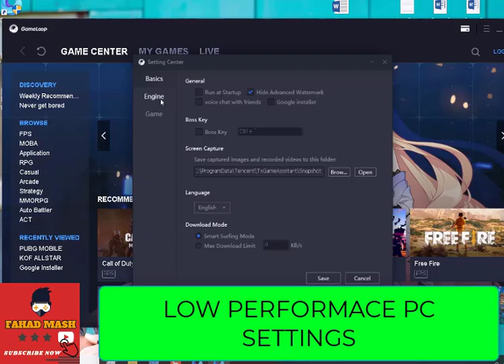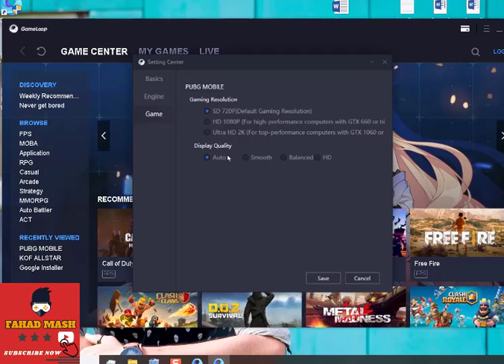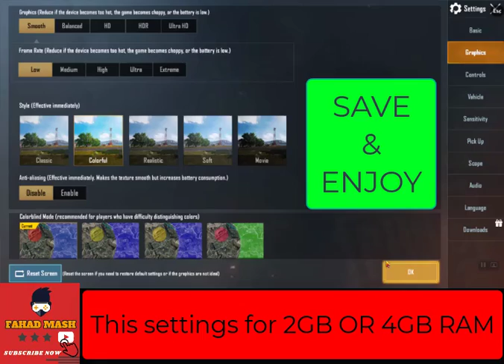🔧Gameloop Lag Fix And FPS Boost 2020 | Gameloop Best Settings For PC ✅ - UPDATE GAMELOOP PROBLEM FIX